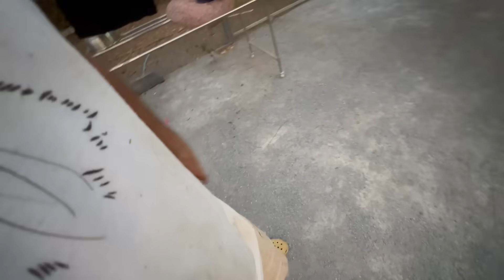Hombres G vs Serpiente